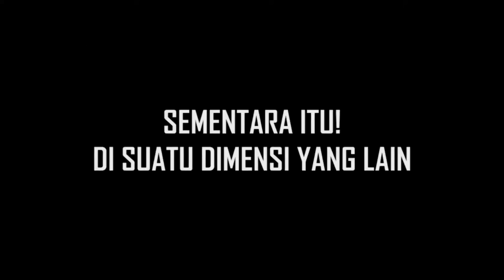UPlIN BERENUIWEAIOANG SAMA MARSHA DII KOLAM RENAUWANG DEPAN ROUMWAH UPlIN?!